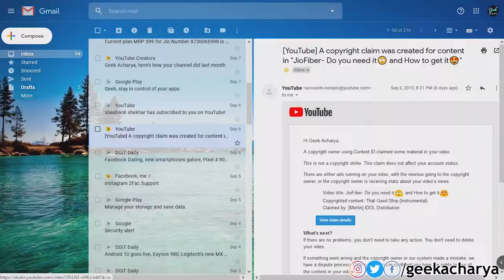Content ID claimed some material in your video 😥😥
In last video that I have uploaded in the channel I have received a contentID claim, I was terrified at first but, after reading the full e-mail I have realised a few things about the system here is what I know about it.